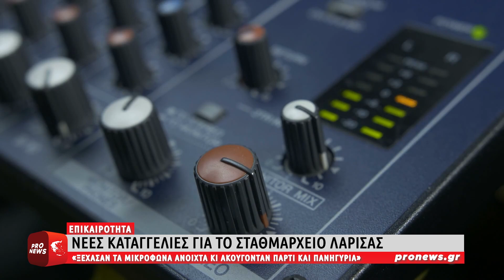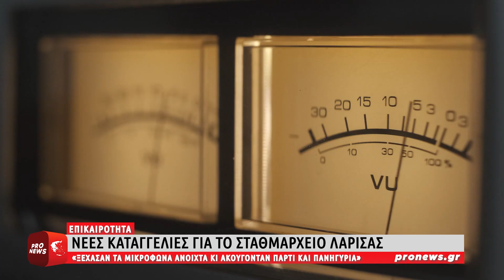Καταγγελίες για σταθμαρχείο Λάρισας–«Ξέχασαν τα μικρόφωνα ανοιχτά κι ακούγονταν πάρτι και πανηγύρια»